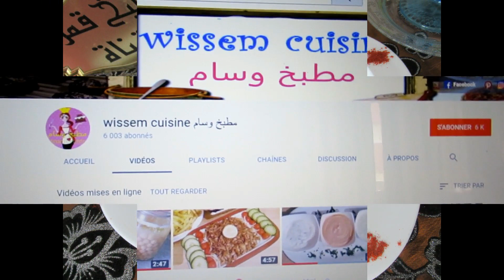( حضرتلكم الذ وصفة بطاطا بي كويرات اللحم المفروم مع مطبخ قمر ) Un plat facile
حضرتلكم الذ وصفة بطاطا بي كويرات اللحم المفروم    :لا تنسوا الاشترك في قناة و ضغط على جرس و شكراا